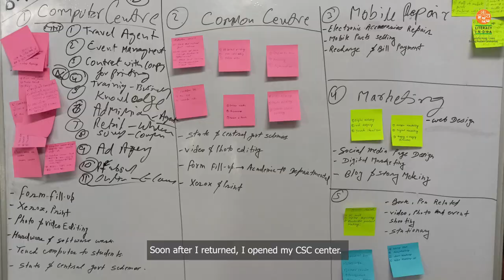Literacy India's Village-Level Entrepreneurs |Transformation Tales |Wings to Wishes.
Description:
📚 Since 1996, Literacy India has been a dedicated force in the social sector, passionately addressing rural and urban communities' educational and skill development needs. In the ever-evolving landscape of today's world, the organization recognizes the transformative influence of technology. Through a meticulous needs assessment, Literacy India has shaped responsive and impactful training programs tailored to the distinct requirements of rural and urban settings.

🌐 Technology as a Pervasive Force:
Technology has become an integral part of daily life in our contemporary society, shaping how individuals learn, work, and connect with their communities. Literacy India acknowledges the pervasive force of technology and its potential to bridge gaps and drive positive change. A thorough needs assessment has been conducted to pinpoint specific areas where technology can be harnessed for the betterment of communities, addressing gaps in education, skill development, and overall well-being.

🌟 Empowering Narratives: Ranju and Sunita's Journey in Jharkhand
Embark on a compelling journey with Ranju and Sunita as they navigate the challenging terrain of Jharkhand's tribal lands, bringing about transformation and bridging critical gaps within Common Service Centres. These two women leaders defy obstacles, champion change, and create a lasting positive influence within their communities. From overcoming hurdles to spearheading progress, Ranju and Sunita's story encapsulates the transformative power of female leadership in fostering sustainable development and inclusivity.

🌈 Join us in exploring their inspiring tale as they shape a brighter future for the tribal landscape of Jharkhand. Notably, the creation of the Common Service Centres is supported by DELL technologies under the CSR program.

🌍 "Empowering Change: Literacy India's Village-Level Entrepreneurs Unveiling Transformation Tales and Wings to Wishes"